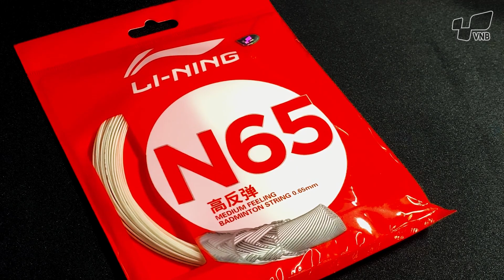Cước đan vợt cầu lông Li-ning N65 | Cước đan vợt RẤT NGON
Vừa rồi, Li-ning có cho ra mắt cước đan vợt cầu lông N65.
Đây là loại cước cầu lông được 2 VĐV huyền thoại là Chen Long và Zhang Nan đánh giá rất cao.

Với độ trợ lực, độ bền và tiếng nổ lớn, dây cước đan vợt cầu lông N65 này được đánh giá sẽ là một trong những cước đan vợt cầu lông NGON nhất trên thị trường.

Chi tiết cảm nhận về dây cước này, mọi người hãy xem video nhé !